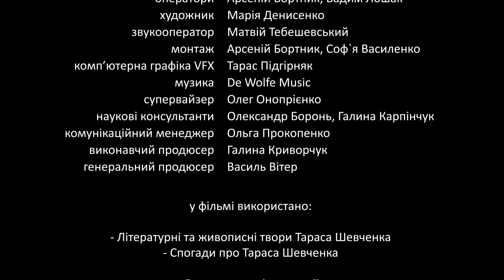ГРА ДОЛІ. Тарас БЕНТЕЖНИЙ . Глава 22. "ПУСТІТЬ ДОДОМУ"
25 лютого 1858 року через день після остаточного розриву з Піуновою Шевченко дістав листа від Михайла Лазаревського про те, що нарешті він має дозвіл на проживання у Петербурзі. Тепер уже нічого не затримувало Тараса Шевченка у Нижньому Новгороді. І через тиждень він вирушив спочатку до Москви, а потім до Петербургу.

00:00 – Початок
00:47 – Т. Шевченко. «Благовіщенський собор у Нижньому Новгороді». Папір. Сепія. Білило. (1857)
01:30 – Портрет Михайла Щепкіна.
01:34 – Михайло Щепкін. «Листи до Т. Шевченка»
02:12 – Т. Шевченко. «Автопортрет». Папір. Олівець. (1857)
02:52 – Т. Шевченко. «Лист до М.С. Щепкіна ». Нижній Новгород. (10.ІІ.1858)
03:51 – Т. Шевченко. «Щоденник». Уривок.  (10.ІІІ.1858)
04:29 – Т. Шевченко. «Портрет М. С. Щепкіна».  Папір. Олівець. (1858)
05:05 – Г. Псьол. «Портрет княжни Варвари Рєпніної». (1839)
05:05 – Т. Шевченко. «Щоденник». Уривок.  (17.ІІІ.1858)
06:00 – Портрет Михайла Максимовича
06:11 – Т. Шевченко. «Щоденник». Уривок.  (18.ІІІ.1858)
06:27 – Т. Шевченко. «Портрет Марії Максимович».  Папір. Олівець. Крейда. (1859)
06:45 – Портрет Михайла Максимовича
07:52 – М.Н. Воробйов. «Набережна Неви біля Зимового палацу». (1817)
07:53 – Т. Шевченко. «Щоденник». Уривок.  (28.ІІІ.1858)
08:07 – М. Волошин. «Портрет Катерини Юнге»
08:17 – К.Ф. Юнге. «Спогади про Шевченка». Уривок
08:32 – Т. Шевченко. «Автопортрет». Папір. Олівець. (1857)
09:05 - «Шевченко з друзями на березі Неви»
09:16 –  Фотографія. «Тарас Шевченко серед приятелів». (1859)
09:37 – Т. Шевченко. «Лист до С.Т. Аксакова». С-Петербург. (25.IV.1858)
09:53 – Т. Шевченко. «Щоденник». Уривок.  (30.ІІІ.1858)
10:21 – Т. Шевченко. «Портрет М. С. Щепкіна».  Папір. Олівець. (1858)
10:22 – Михайло Щепкін. «Листи до Т. Шевченка»
10:36 – Т. Шевченко. «Щоденник». Уривок.  (26.VІ.1857)
11:35 – Т. Шевченко. «Щоденник». Уривок.  (26.VІ.1857)
12:09 – Т. Шевченко. «Свята родина» за Мурільйо. Папір. Офорт. Акватинта. (1858).
12:20 – Т. Шевченко «Притча про робітників виноградаря» за Рембрандтом. Папір. Офорт. Акватинта. (1858).
12:51 – Т. Шевченко. «Свята родина» за Мурільйо. Папір. Офорт. Акватинта. (1858).
12:59  – Т. Шевченко. «Садок вишневий».
13:54 – Т. Шевченко. «Селянська родина». Полотно. Олія. (1858).

автори сценарію Василь Вітер, Галина Криворчук
режисер Василь Вітер
ведучі Наталія Сопіт, Василь Вітер
оператори Арсеній Бортник, Вадим Лошак
художник Марія Денисенко
звукооператор Матвій Тебешевський
монтаж Арсеній Бортник, Соф`я Василенко
комп’ютерна графіка VFX Тарас Підгірняк
музика De Wolfe Music супервайзер Олег Онопрієнко наукові
консультанти Олександр Боронь, Галина Карпінчук
комунікаційний менеджер Ольга Прокопенко
виконавчий продюсер Галина Криворчук
генеральний продюсер Василь Вітер
у програмі використано:
- Літературні та живописні твори Тараса Шевченка
- Спогади про Тараса Шевченка
- Документи та ілюстрації :
- Альбому «Повернені раритети» Інституту Літератури імені Тараса Шевченка НАН України, 2010 рік
- Альбому Національного музею Тараса Шевченка, 2002 рік
- Альбому Державного музею Т.Г. Шевченка, 1989 рік

Загадкові, інтригуючі історії з приватного життя знаменитих людей, які жили на українській землі і залишили свій яскравий слід в історії, культурі, мистецтві і науці. Історії кохання. Історії сходження на олімп слави, або несподівані повороти долі.